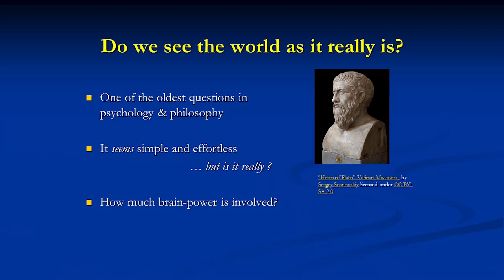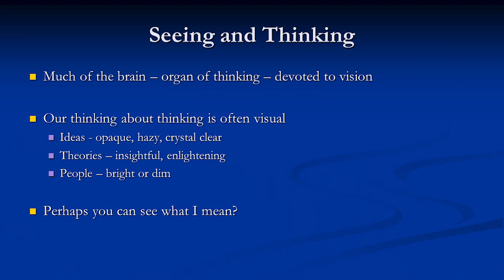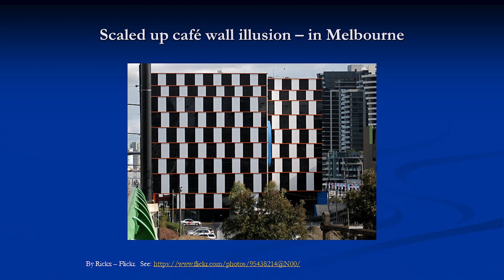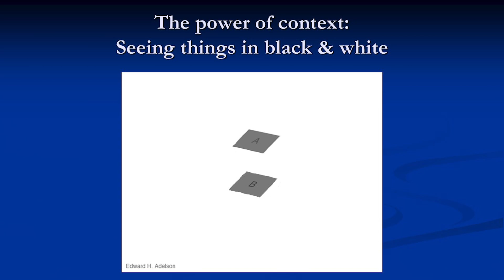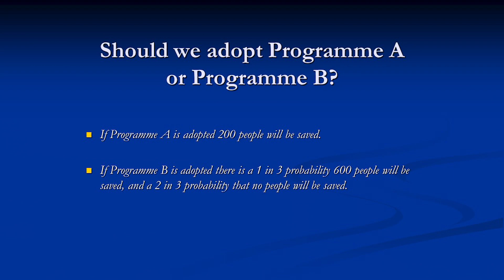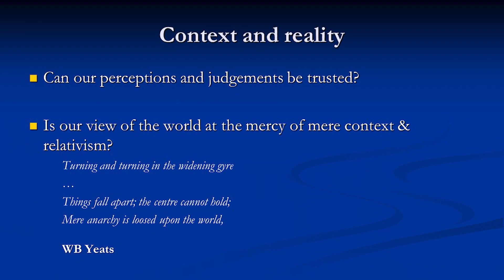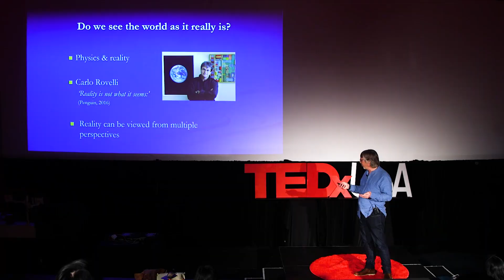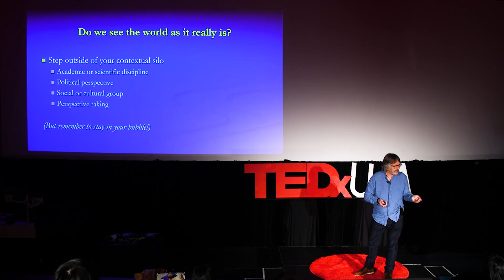Do we see the world as it really is? | Tony Lambert | TEDxUOA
Seeing is believing, right? Maybe not. Context plays an important role in influencing our visual perception. Therefore, it is important for us to understand how our perceptions and thoughts can be shifted and altered in different circumstances, and thus, enhance our understanding of self and our place in the world as we try to respond to the numerous challenges and threats that confront us in these uncertain times. Tony is a Professor of Psychology at the University of Auckland. He has published widely in the field of cognitive neuroscience, including work on visual perception, attention, and memory. His current work makes use of brain signals, eye tracking and behavioural methods to study the mechanisms that allow us to shift attention rapidly and efficiently from one object to another in a complex visual world. This talk was given at a TEDx event using the TED conference format but independently organized by a local community.